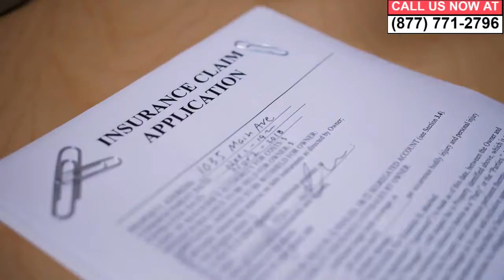Whiplash Injury Compensation Attorney Costa Mesa California | Costa Mesa Spinal Cord Injury Lawyer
Want a whiplash Injury Compensation Attorney in Costa Mesa California? | Costa Mesa Alternatively, if you are searching for a Costa Mesa spinal cord injury lawyer in Orange County including; East Side Costa Mesa, Downtown, Mesa Del Mar and Mesa Verde areas, you've come to the right place.

If you've been injured in any kind of motor vehicle accident in Costa Mesa and need an attorney or lawyer you need a law firm in the Costa Mesa and Orange County area that specializes in this area of personal injury.

whiplash after car accident California
949 area code Costa Mesa
personal injury attorney Costa Mesa
Orange County whiplash car accident lawyer
whiplash truck accident California
whiplash accident settlement
Harbor Blvd, Santa Ana Ave, San Diego Fwy Costa Mesa
whiplash accident settlement
car accident settlement Costa Mesa
neck injury settlement
Downtown, Mesa Verde
whiplash pain and suffering settlement
Costa Mesa truck accident settlement
neck pain car accident compensation
car accident settlements Downtown, Mesa Verde
Covering East Side Costa Mesa, Mesa Del Mar
whiplash settlement average Costa Mesa
back injury after car accident Costa Mesa California
California spinal cord injury lawyer
back paralyzed from car crash
neck injury attorney Orange County
Spinal cord injury
back injury
spinal cord injury
92626, 92627
spinal cord injury treatment
Costa Mesa spinal cord injury symptoms
types of spinal cord injury
spinal cord injury causes
spinal cord injury from an auto accident Costa Mesa
how much is a spinal cord injury lawsuit worth
spinal cord injury attorney Costa Mesa California
spinal cord injury from a car accident Costa Mesa California.

For your free consultation with a local whiplash Injury Compensation Attorney In Costa Mesa, California, or a specialist or spinal cord injury lawyer in Orange County near you, call us call us today at: . Even the call is free.